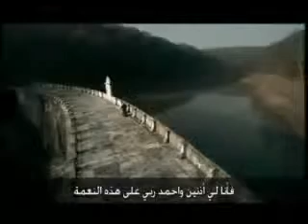Islamic Song Forgive me English